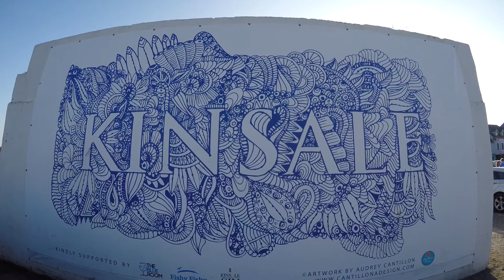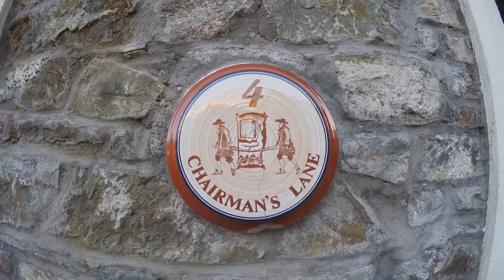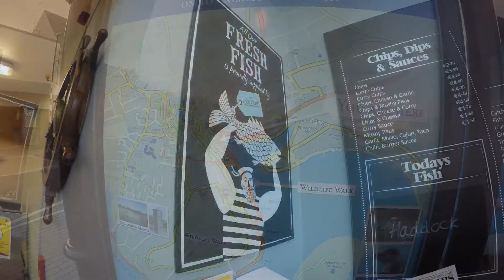Kinsale -the biggest surprise ever!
Kinsale. The biggest suprice ever. Check it  why?

Toyota IQ

You can find me on:

Instagram:  Daniel R in Dublin
Tik Tok: Daniel R in Dublin
Facebook: Daniel R in Dublin